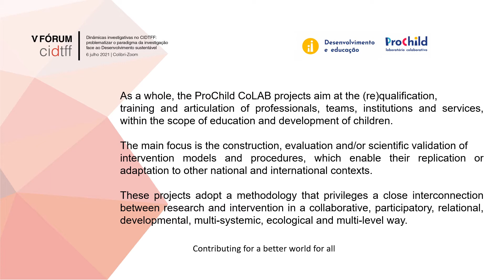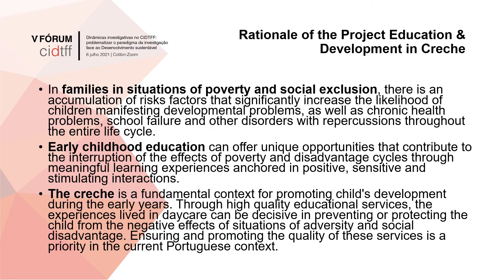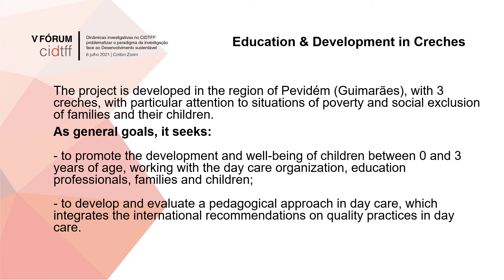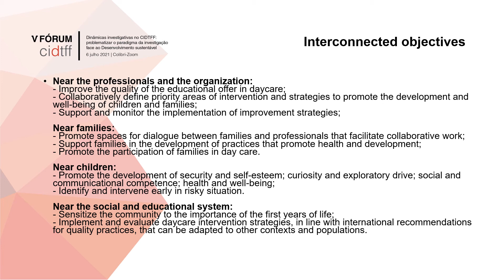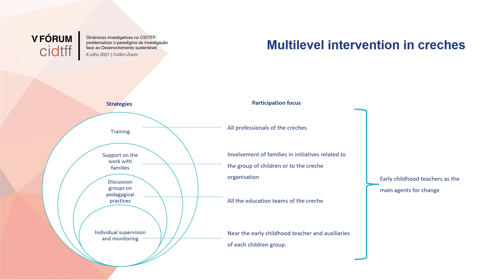Development & Education in infant and toddler day care centres, a ProChild CoLAB project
Por Gabriela Portugal, Paula Santos & Gabriela Bento